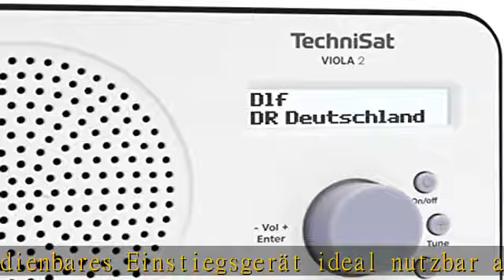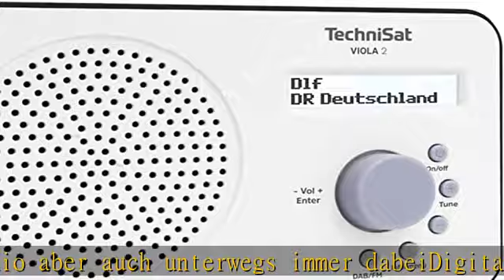TechniSat VIOLA 2 - tragbares DAB Radio (DAB+, UKW, Lautsprecher, Kopfhöreranschluss, zweizeiliges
TechniSat VIOLA 2 - tragbares DAB Radio (DAB+, UKW, Lautsprecher, Kopfhöreranschluss, zweizeiliges Display, Tastensteuerung, klein, 1 Watt RMS) weiß/schwarz